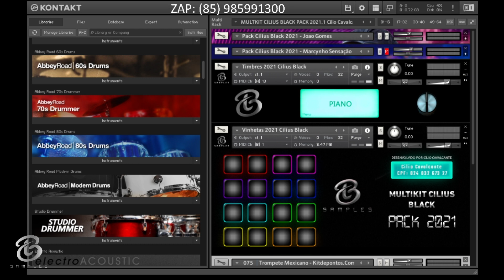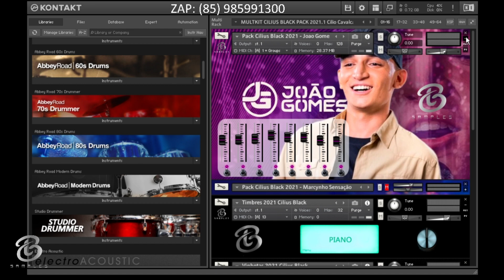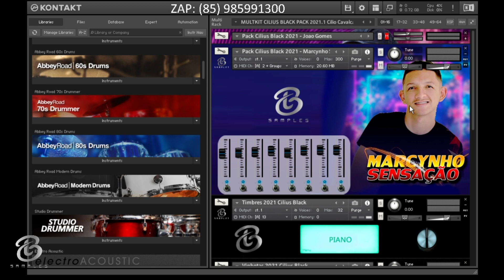Packs de Atualização 2022 do MultiKit Cilius Black 2021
⭕ Os Packs são Kits Completos em um só .nki (RECURSO INÉDITO)

⭕ VENDIDOS JUNTAMENTE COM O MULTIKIT OU SEPARADAMENTE

⭕São mais de 44 ritmos

🟢 *Compatível com teclados Yamaha e vArranger*